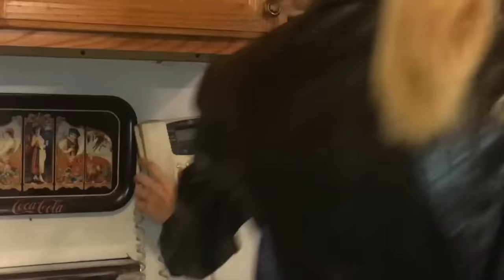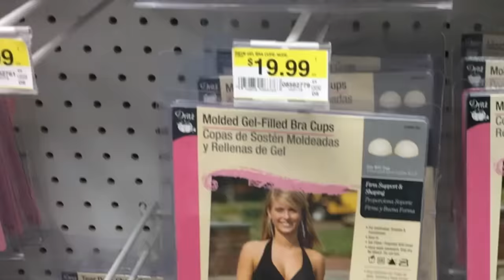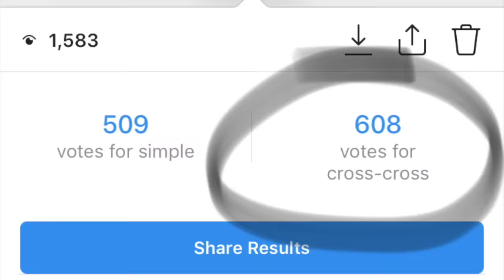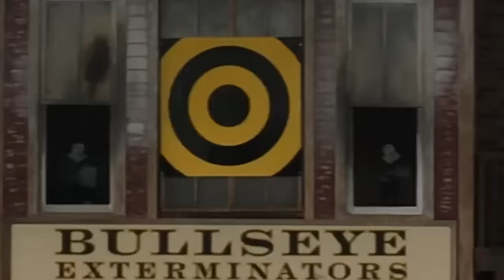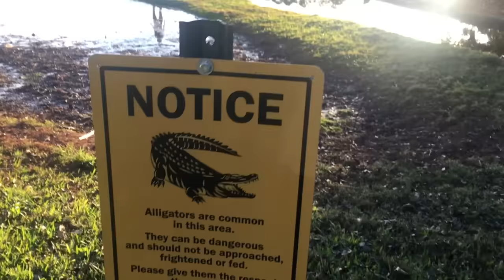I DIY'd My Vacation Wardrobe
I made/upcycled everything I wore on my cruise/vacation!
If creativity bores you, than at least watch to see me get rejected by alligators. P.S. I did all my own stunts in this.

FACEBOOK: don't add me on facebook

TWITTER: My username is a secret and you will never guess it.

SNAPCHAT: sorry I'm tired of typing now